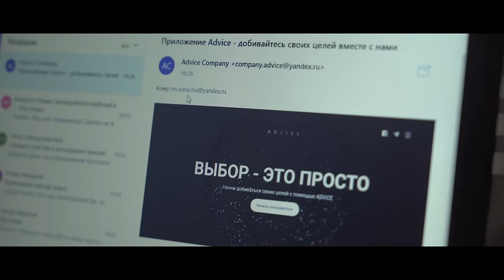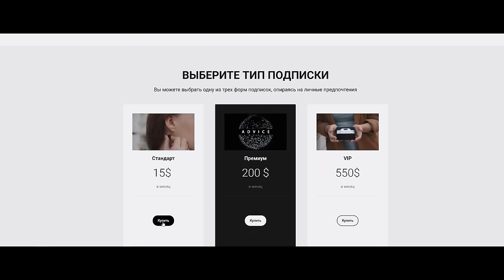КОРОТКОМЕТРАЖНЫЙ ФИЛЬМ "СОВЕТ" (ADVICE) 2020 смотреть онлайн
✅Наш телеграм канал, делимся там информацией по саморазвитию, йоге и правильному питанию
✅Наша группа в вк уютное йога сообщество с кучей полезной инфы

Приветствуем друзья, вы на канале Obratnayastoronafilms, мы команда энтузиастов которая с удовольствием снимает для вас короткометражные фильмы и мини-сериалы. У нас нет огромных бюджетов и известных актёров, но есть огромное желание рассказывать вам интересные истории.
Итак представляем наш первый короткометражный фильм "ADVICE", будем очень признательны видеть вашу обратную связь в виде комментариев, лайков/дислайков, и конечно не забудьте подписаться на канал, чтобы быть в курсе о выходе новых фильмов!

Как гаджеты могут влиять на наше поведение, принятие тех или иных решений?
Как мы изменились общаясь большую часть времени на расстоянии, в виртуальном мире?

Сценарист, художник по костюмам - Ксения Хафизова
Диктор, озвучка - Вадим Донцов
Звукорежиссёр - Артур Хафизов
Визажист - Мария Макарова

Все события в фильме выдуманы, все совпадения случайны